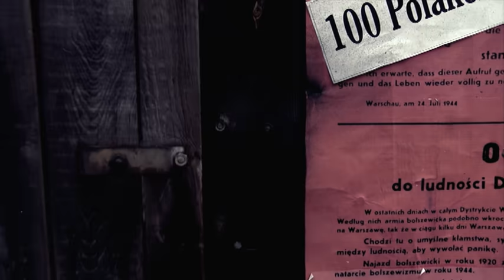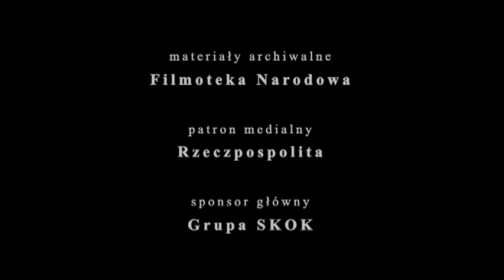SABATON - Uprising (OFFICIAL MUSIC VIDEO)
Official music video for SABATON "Uprising" from 'Coat of Arms'.

Cast: Ma­teusz Damięc­ki / Moni­ka Bu­chowiec / Pe­ter Stor­mare / Walde­mar Skrzypczak,
Di­rect­ed by: Jacek Ragi­nis,
Cin­e­matog­ra­phy: An­drzej Mu­si­ał,
Mon­tage: Bartek Bretes,
Stage de­sign and cos­tumes: Iza Stro­n­ias,
Pro­duc­tion: Bogna Janiec / Stu­dio Fil­mowe "N",
Reen­act­ment Groups: "Ra­dosław" / "Pomera­nia" / "Para­sol" / "Cza­ta 49",
Co­op­er­a­tion: Fade­out / Lightcraft / Saba­ton.pl / Wiz­na 39

Wys­tępu­ją: Ma­teusz Damięc­ki / Moni­ka Bu­chowiec / Pe­ter Stor­mare / Walde­mar Skrzypczak,
Reży­se­ria: Jacek Ragi­nis,
Zd­ję­cia: An­drzej Mu­si­ał,
Mon­taż: Bartek Bretes,
Scenografia i kostiumy: Iza Stro­n­ias,
Pro­du­cent: Bogna Janiec / Stu­dio Fil­mowe "N",
Grupy Rekon­struk­cyjne: "Ra­dosław" / "Pomera­nia" / "Para­sol" / "Cza­ta 49",
Współpra­ca: Fade­out / Lightcraft / Saba­ton.pl / Wiz­na 39

-​Warsza­wo Wal­cz!

Czech subtitles by Jakub Růžička